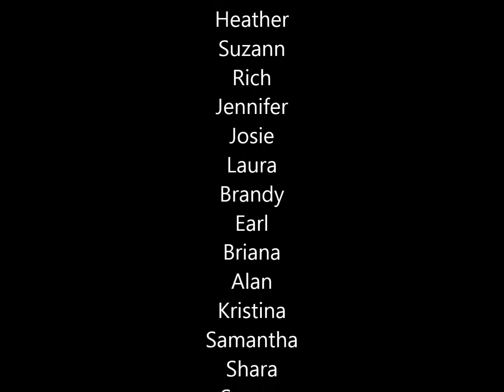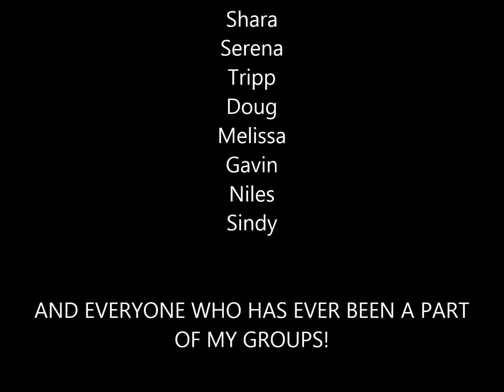Accountability - What is it and how does it work?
Please watch this video to learn a bit more about what one of my Accountability groups is like, directly from testimonials that my past members have made. Are you ready to be a part of something special?